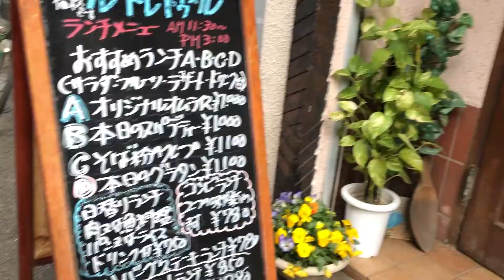ひさしぶりに西調布駅前ルトレトゥールおかずやへgo！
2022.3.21